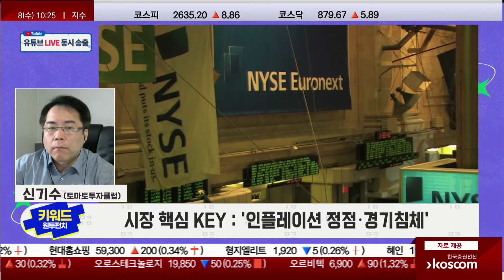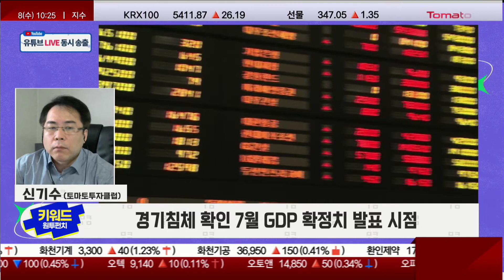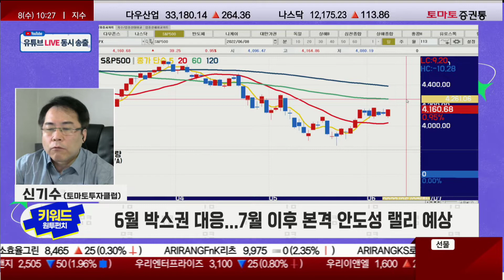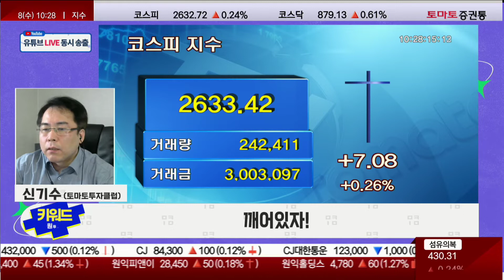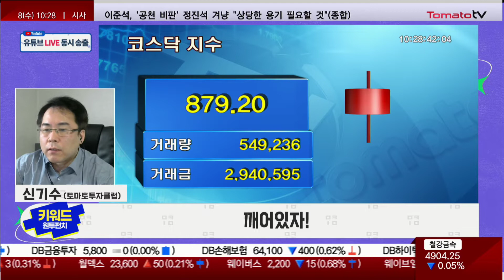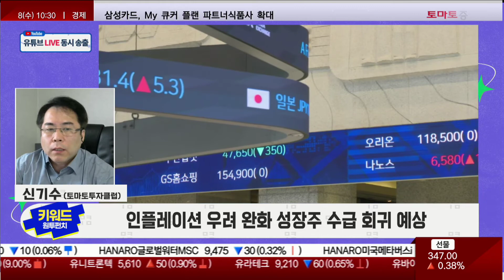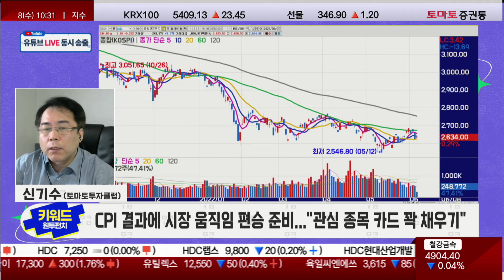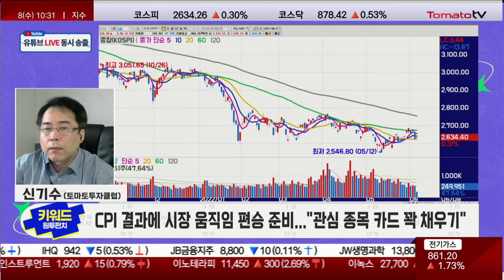CPI, 교차로 정체! / 지수 대응에 깨어있자! [키워드 원투 펀치 / 마켓 10]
키워드, 원투 펀치 : 월~금 / 10:10~10:25
■ Q. 오전 장을 관통하는 펀치는?
키워드 : CPI 교차로 전 정체구간!
· 시장 핵심 KEY : "인플레이션 정점·경기침체"
. CPI 둔화 시 인플레이션 정점론 확산...금리인상 속도 둔화 기대
. 경기침체 확인 7월 GDP 확정치 발표 시점
. 6월 박스권 대응...7월 이후 본격 안도성 랠리 예상

■ Q. 오늘 장을 이길 펀치 한방은?
키워드 : 깨어있자!
· 시장 반등 시 전조 현상
: 주도 섹터 전무 종목별 차별화 심화
· 강세 섹터·종목 역전 현상
. 인플레이션 우려 완화 성장주 수급 회귀 예상
. "반도체·자동차·2차전지" 수요 탄력 시장 기대
. 기술적 회복 빠른 종목 상승 예상
. CPI 결과에 시장 움직임 편승 준비..."관심 종목 카드 꽉 채우기"